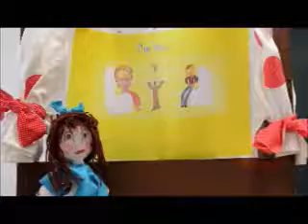An Adventure in the XVI Century – 4º G – Escola Básica Fialho de Almeida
Concurso “Conta-nos uma história!”